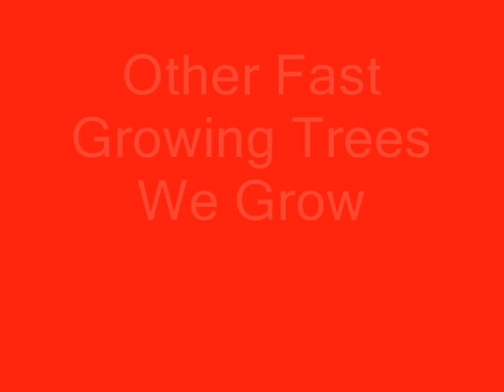See How to Trim Arborvitae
About Highland Hill Farm

Quality Producers of Trees, Plants, and Shrubs

Highland Hill Farm ...Were Open 7 Days/Week...7am To 6pm
Highland Hill Farm is a tree, plant, and shrub grower located in Fountainville Pa. and Milan Pa. During the winter months we give free landscaping plans that we will draw up by our in house designers.
We have been growing nursery stock for over 25 years. Let us help you with your landscaping needs. We try to offer a selection of top quality, nursery grown plants. Seedlings and small liners aren't all you will find here at our nursery. We have a large variety of deciduous trees, evergreens, and shrubs that are all available. We also have shrubs of all shapes, sizes, and colors as well. We are constantly reviewing, and adding new varieties to add to our inventory , and will have several new introductions in most every category for each new season!! Our goal is to be able to offer you a great selection of quality plants at the best price. See how we dig or trees with utmost care Not all the plants listed on our site are in stock. Some plants we have on a limited basis and others can't be safely transplanted at all times of the year. Orders large or small, we love them all. We feel that you should be able to come and see our operations so we do allow people to schedule tours of our nurseries